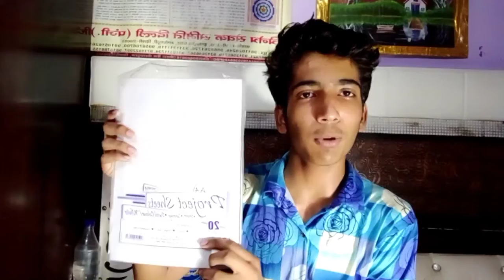How To Draw Realstic hair with charcoal | step by step | @salmankhan diamondarts...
How to draw Realstic hair with charcoal | step by step

Special thanks for (Cartoon On Cartoon) song in this video...|

🔴PENCILS👇

Apsara charcoal pencil

Cheap drawing papers

Drawing Board